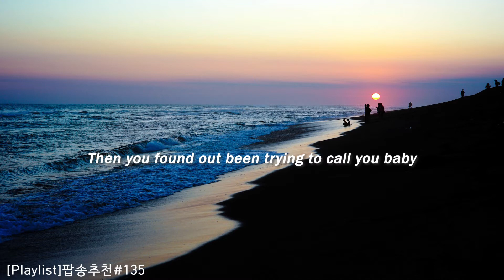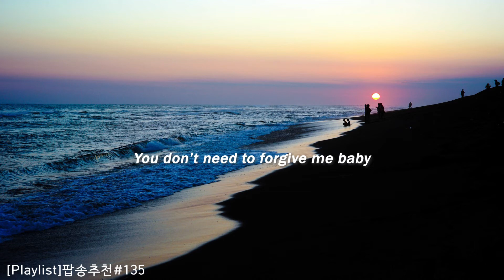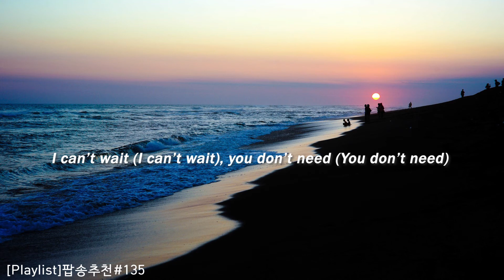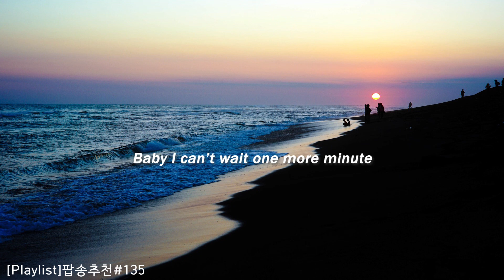[Playlist]팝송추천#135 🎶Giving You Half - Liam Ferrari, Carda (lyrics)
👂내가 뭘 해야 할지 말해줘

 🔊If you give me the chance to save the romance
      I promise I’ll try to change it

 🎧Song : Giving You Half
      Artist : Liam Ferrari, Carda